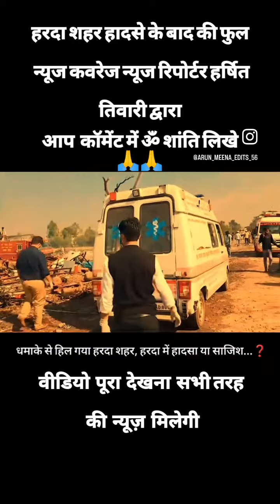मध्य प्रदेश के हरदा में पटाखा फैक्ट्री में ब्लास्ट हो गया।